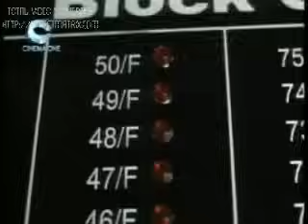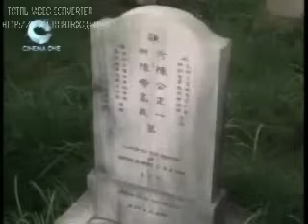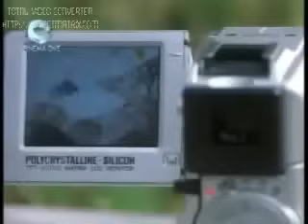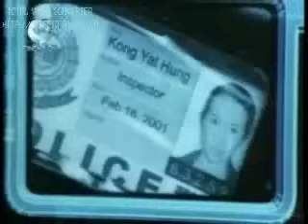So Close (Tagalog) 2/12